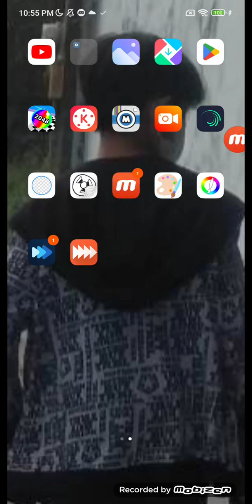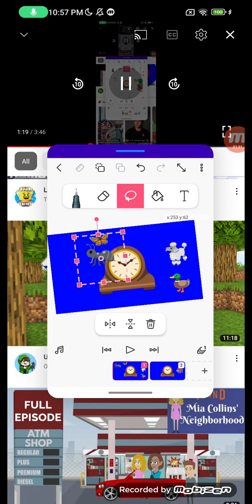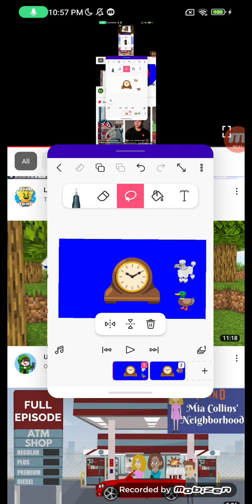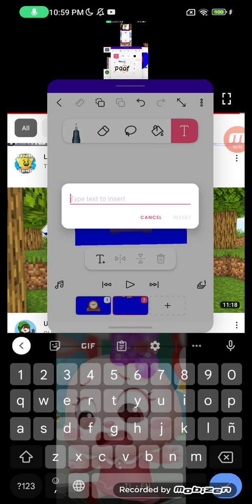hickory dickory dock mammoth